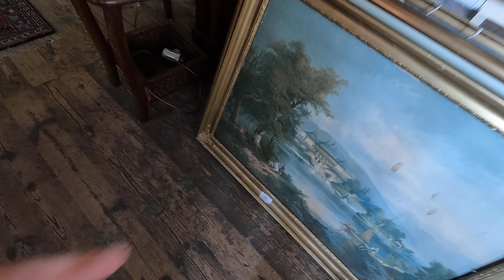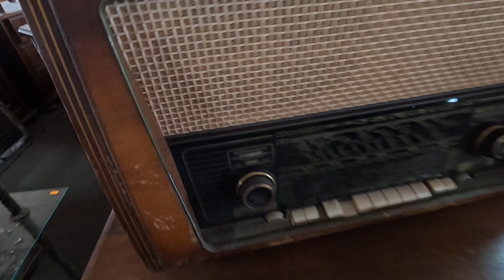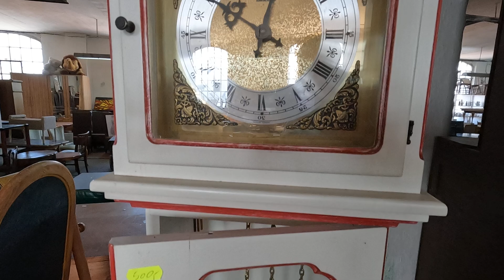Wspaniały Jarmark we Wrocławiu ! Jakie ceny za skarby ? starocie,VINTAGE,waste,antyki,PRL,2023!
Przepiękne artefakty na Jarmarku we Wrocławiu.Co ciekawego widzicie dla siebie?:)   Prosze pamiętać o włączeniu HD.